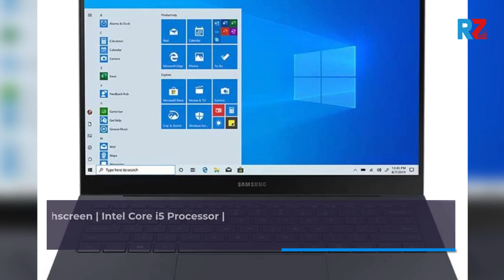Best Laptop Between $700 $800 Top 10 Laptop Between $700 $800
1.Visit the HP Store
2.Visit the Acer Store
3.Visit the Brand: XAMMUE
4.Visit the Lenovo Store
5.Visit the Samsung Electronics Store
6.Visit the ASUS Store
7.Visit the ASUS Store
8.Visit the Acer Store
9.Visit the ASUS Store
10.Visit the MSI Store